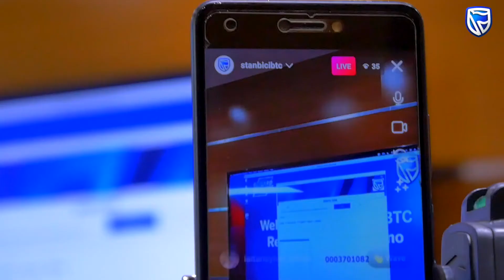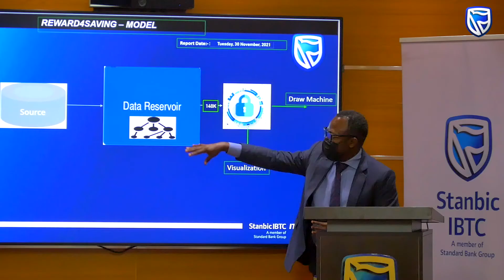Stanbic IBTC Reward4Saving Promo November Winners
The final 60 monthly winners and 12 grand finale winners from across the country have emerged at the November live draw of the Reward4Saving Promo and they were rewarded with N100,000 and N1,000,000 each respectively!
Watch out for the grand finale.